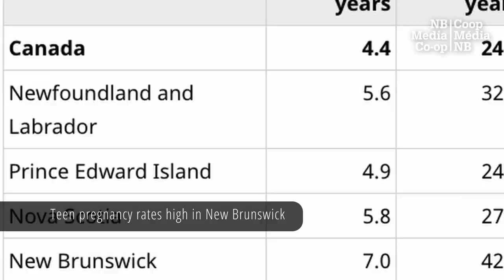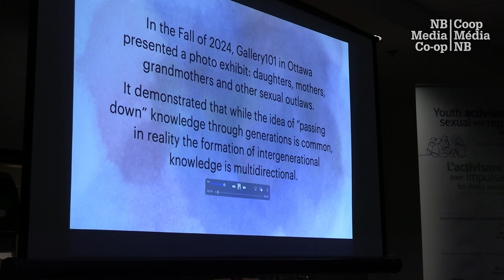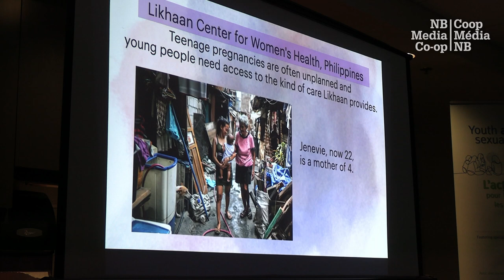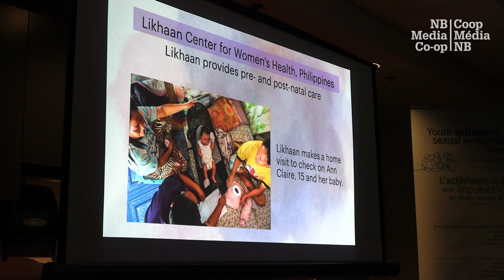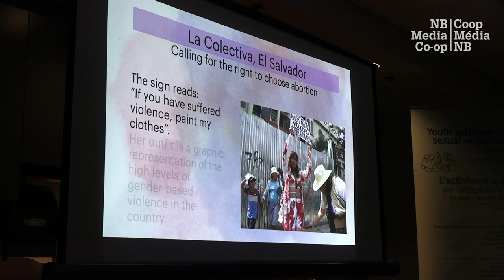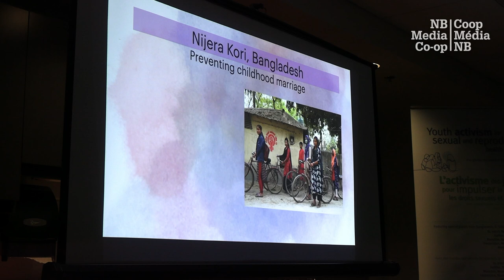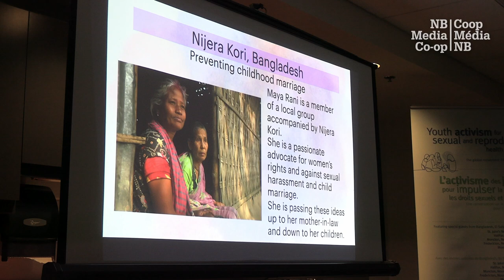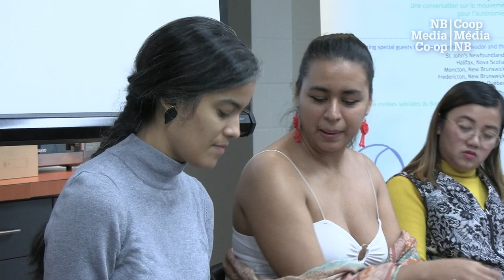Activists from Bangladesh, the Philippines and El Salvador on the fight for reproductive rights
Young activists from Bangladesh, the Philippines and El Salvador discussed the global movement for sexual and reproductive health and rights in Fredericton and Moncton last week as part of an tour of eastern Canada.

Other stops on the speaking tour took place in Ottawa, St. John's, Halifax, and Montreal. The events had a special significance in New Brunswick, a province where teenage pregnancy rates are almost double the national average and access to reproductive care remains a problem.

The events, organized by the Ottawa-based group Inter Pares, came days after a provincial election dominated by the Liberals, who campaigned on a pledge to improve access to abortions. Nathalia Santos Ocasio, program manager for Inter Pares, said panel participants were "excited to be talking about this here, especially after the results of the recent elections."

The panel took place on Friday at Resurgo Place in Moncton and on Saturday at Conserver House in Fredericton. The NB Media Co-op livestreamed the event in Moncton, and you can watch the full presentation here.